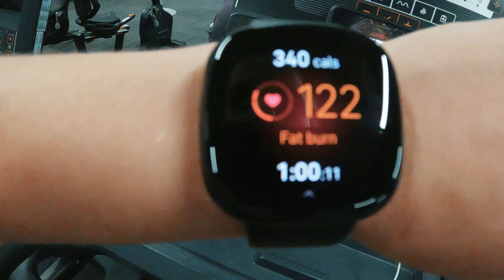Failing To Go Gym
As it is getting so cold I have found myself struggling to push myself out of the warmth of the house to go to the gym. I used to exercise almost every day and now it is a real challenge to go even once a week. I hope you will find some inspiration watching me fail so badly but yet do more than what I had done prior to this challenge.